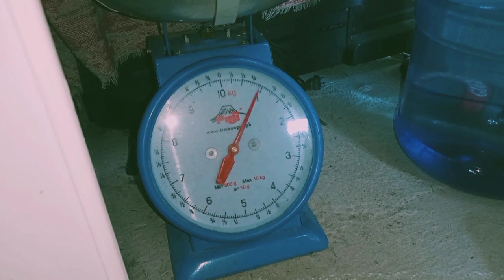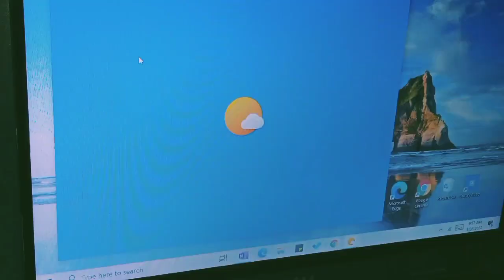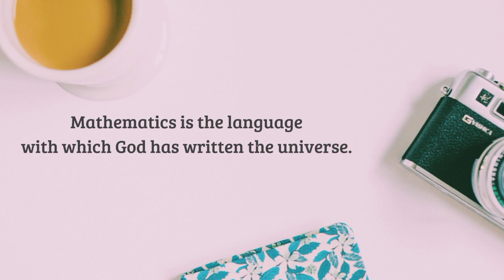Mathematics in Our World: Appreciation of Numbers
☁ hey everyone, I'm Clarynce M. Caparos, a BIT CT student at Cebu Technological University and in this short video I'm  going to show you the importance of mathematics in my daily life. This is my entry for our graded activity in Mathematics in the Modern World.

💎I would genuinely appreciate your support through liking this vid mwah..

☁ video clip credits:

Videezy.com